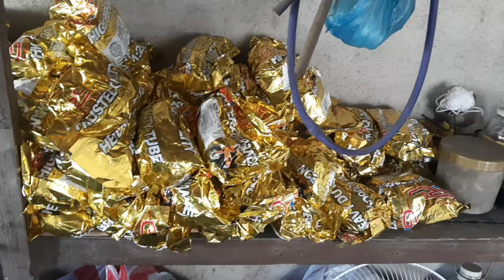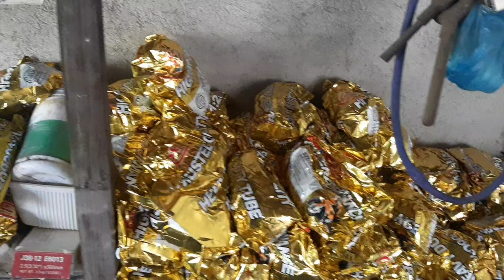inner tube in vulcanizing shop @robinsonvili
Dapat guys may mga stock din tayong INNER TUBE dahil kung minsan sa gabi may naga pa vulcanized pa at wala ng ma bilihan pa ang mga costomer natin sa ganitong oras kaya naga stock ako nito, just enjoy may short video and keep safe.💞💞💞